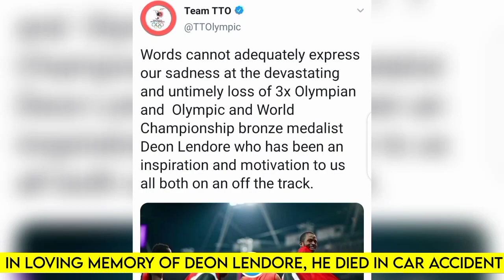In loving memory of Deon Lendore, Trinidad and Tobago Olympic athlete dies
In loving memory of Deon Lendore, Trinidad and Tobago Olympic athlete dead. Reports indicate that the 29-year-old sprinter Deon Lendore passed away in a car accîdent in Texas on Monday night.

Deon Lendore represented Trinidad and Tobago at three Olympic Games: Tokyo 2020, Rio 2016 and London 2012. Lendore earned a bronze medal in London in the 4x400m, and was also a 2015 World championship silver medalist.

Additionally, Lendore won three bronze medals in the World Indoor Championships and was a 4×400 bronze medalist at the Pan Am Games in Lima, Peru in 2019.

Deon Lendore Funeral.